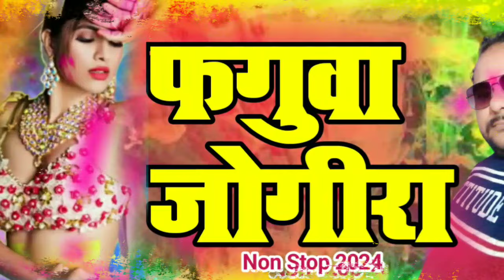फगुवा जोगीरा | Non Stop 2024 | देशी जोगीरा | Jogira | Manish Tiwari SB का Faguwa Jogira | Desi Fagua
फगुवा जोगीरा | Non Stop 2024 | देशी जोगीरा | Jogira | Manish Tiwari SB का Faguwa Jogira | Desi Fagua - अगर आप Bhojpuri गीत पसन्द करते हैं तो कृपया इस चैनल को जरूर Subscribe करें-

Album - फगुवा जोगीरा
Song - Faguwa Jogira
Singer - Manish Tiwari SB
Writer -  Manish Tiwari SB
Video Director -
Company/Label  - S.B.I.T MUSIC
Publisher - S.B.I.T MUSIC
Released Year -
MARKETING BY :

जोगीरा
जोगीरा सारा रा रा
होली जोगीरा
जोगिरा ए बालम
जोगीरा सारारारा चढ़ते फगुनवा
सारा रा जोगीरा
होई जोगीरा सारा रा रा रा रा रा रा रा रा
भोजपुरी जोगीरा
जोगीरा तारा रारा
2024 स्पेशल जोगीरा
भोजपुरी जोगीरा गीत
भोजपुरी में जोगीरा
जोगिरा
प्रेमी प्रेमिका जोगीरा मुकाबला
भोजपुरी जोगीरा देहाती होली गीत
neelam sagar का सबसे धमाकेदार जोगीरा
फगुआ गीत
फगुआ
देशी फगुआ
अवधी फगुआ
देहाती फगुआ
लहरदार देशी फगुआ
गीत
अबीर
संगीत
गुलाल
jogira sara ra ra
jogira sa ra ra ra
jogira
jogira ae balam
jogira 2024 ka
holi jogira
jogira holi
bhojpuri jogira song
jogira sara ra ra songs
gawata lahangwa jogira
jogira sa ra ra
nonstop jogira
jogira sara ra ra movie song
jogira sararara
jogira sara rara
gawata lehenga jogira a balam
gawata lehenga jogira
new jogira
neelam sagar jogira song
jogira songs
jogira sarara
jogira sara ra
2024 ka jogira
holi ka jogira
jogira mukabla